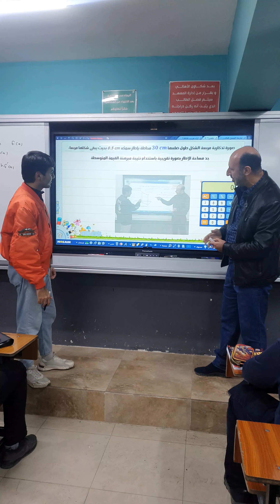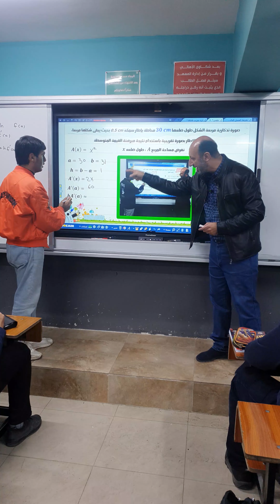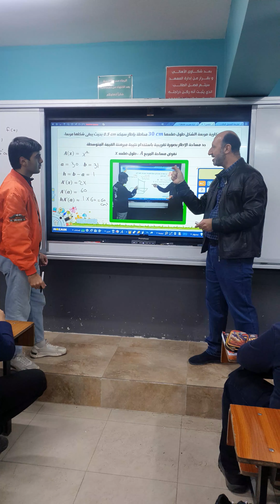ربط الرياضيات بالواقع الحياتي ضمن رياضيات السادس العلمي وصورة تذكارية في التقريب